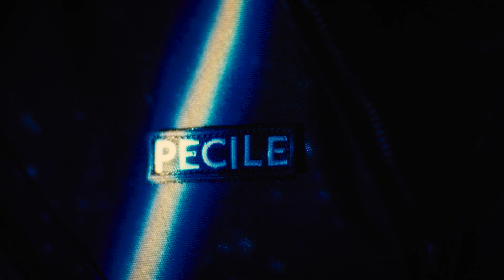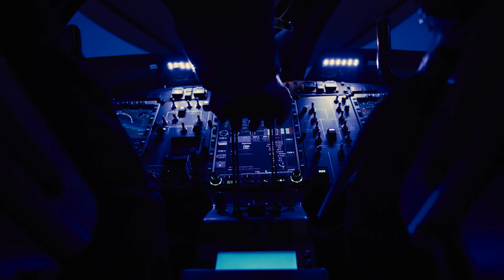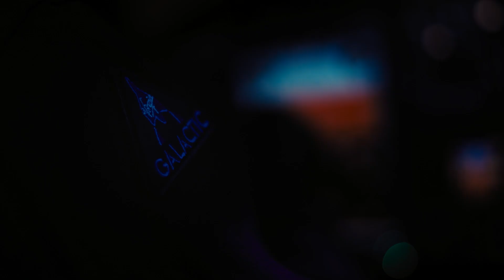The Pilots of Virgin Galactic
Next Stop: Space!

Virgin Galactic pilots aren't just experts of their craft, they go above and beyond for each and every spaceflight. Our pilots steer Future Astronauts throughout their readiness journey, all the way to space. As we prepare to return to the inky skies above on May 25 with Unity25, get to know our pilots corps and our unique spaceflight system.